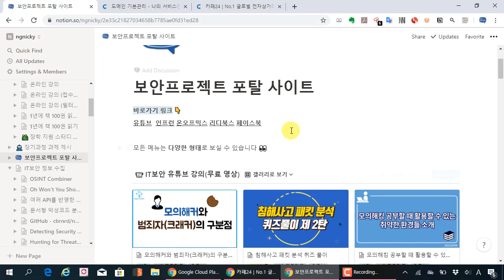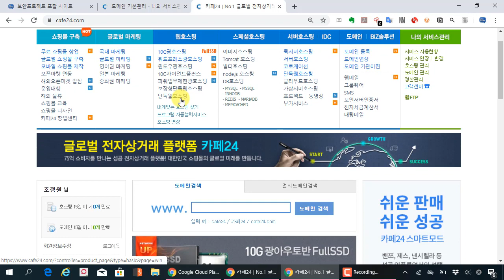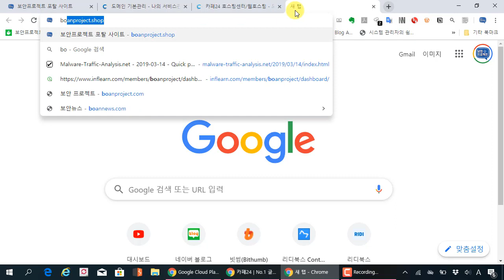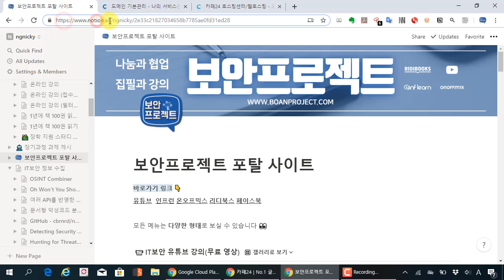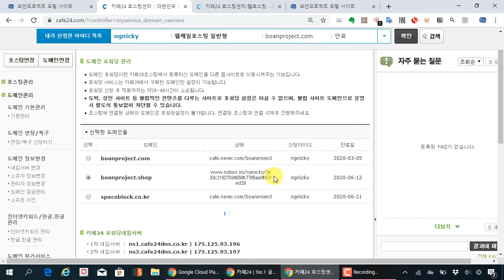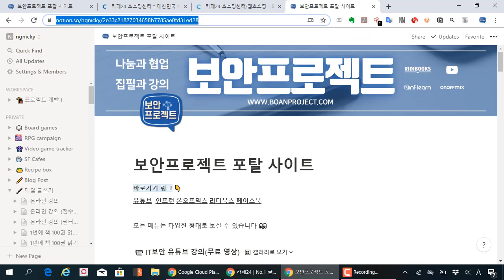노션(notion) 완벽 활용법 23.완성된 홈페이지를 도메인에 포워딩 연결하기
보안프로젝트 )에서 제공하는 IT강의입니다. 이번 강의 주제는 "노션(notion) 완벽 활용법 23.완성된 홈페이지를 도메인에 포워딩 연결하기" 입니다.